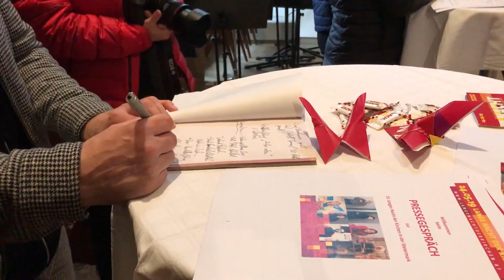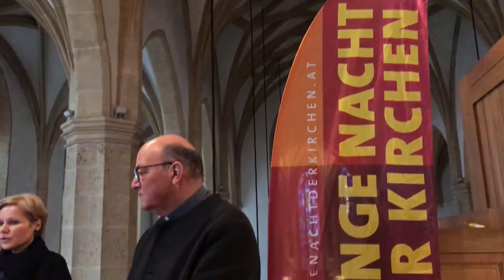Lange Nacht der Kirchen 2019 in der Steiermark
Bei einer Pressekonferenz präsentierten Leiterin Gertraud Schaller-Pressler, Stadtpfarrpropst und Vorsitzender des Ökumenischen Forums christlicher Kirchen in der Steiermark Christian Leibnitz und Superintendent Wolfgang Rehner Highlights aus dem Programm.